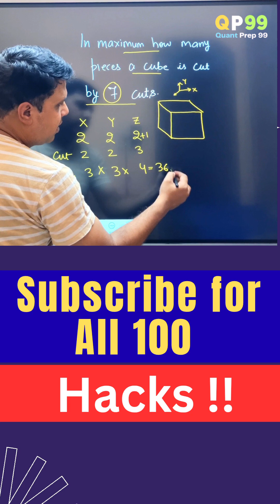CAT 2025 Shortcut Results That Save Time ⏱️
Quick recap of the most important Quant results you must remember for CAT 2025. These results can save your time in the actual exam and help you solve questions faster. Perfect for last-minute revision before mocks or the final CAT day.

Topics covered:
• Important results from Arithmetic, Algebra, Geometry, and Modern Math
• Shortcut tricks and direct results used in CAT Quant
• Time-saving tips for Quantitative Aptitude